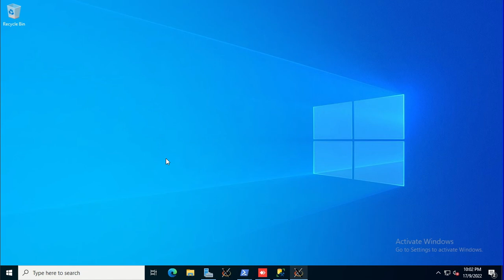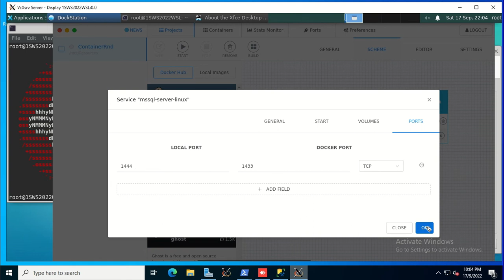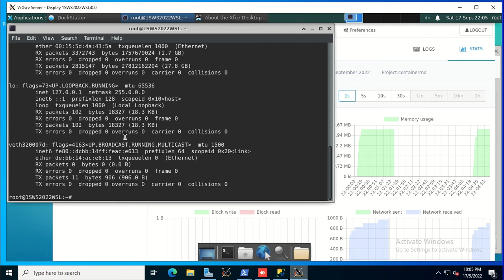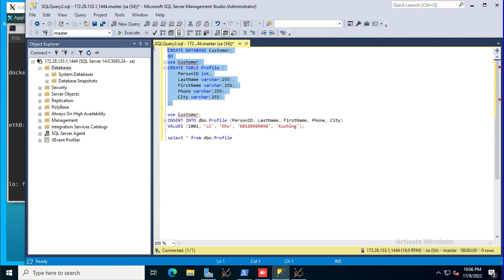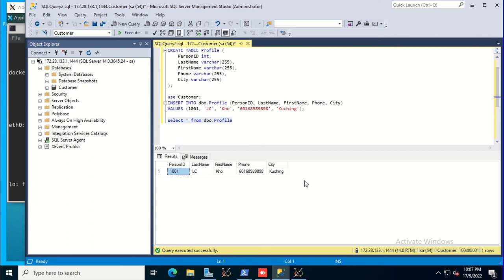WSL2 on WS 2022 with SQL Container